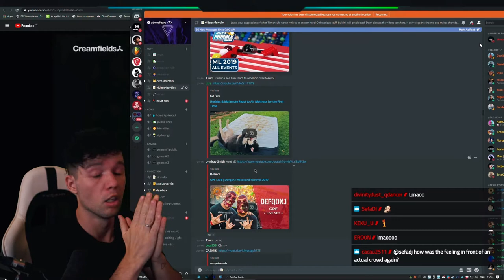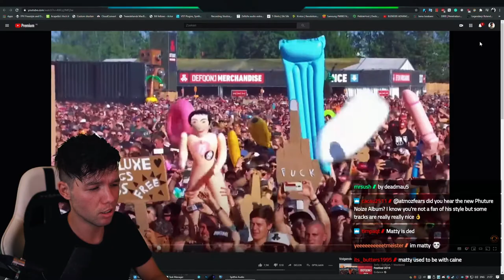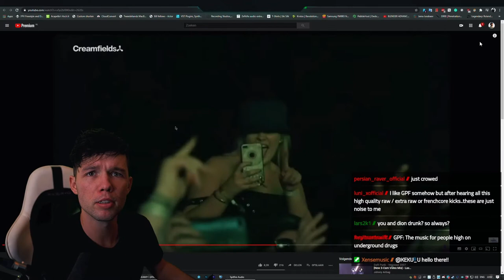i love u too Atmozfears xx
hey x